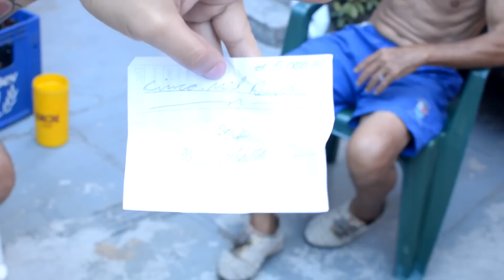FIQUEI CARECA E FIZ UM CHURRASCO PRA COMEMORAR 100 MIL INSCRITOS!